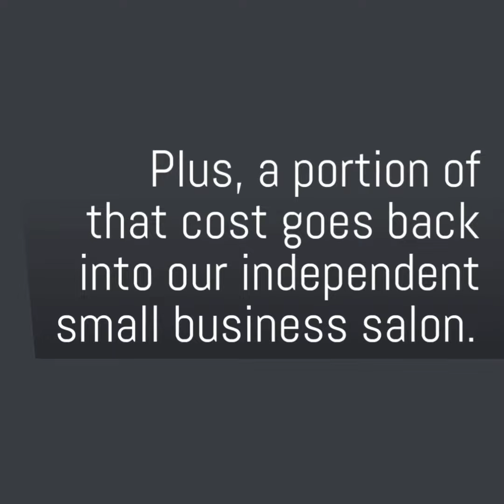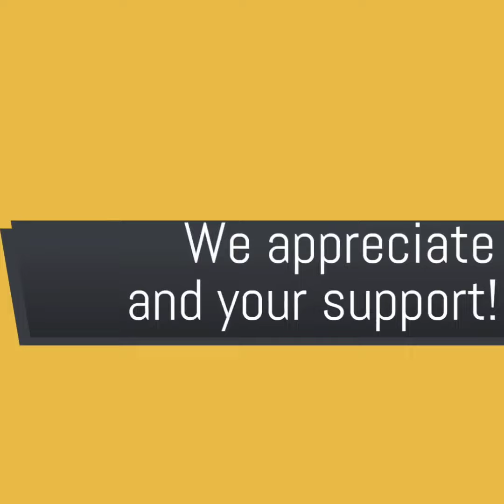Reecia's Salon - Upcoming ONLINE Aveda Offers and Savings - 9.28.20 - 10.4.20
The promotions below are available ONLINE and on the DATE stated ONLY!

-- Oct 1 - 2 - Free Travel Size Hand Relief with all orders

to redeem your savings on the dates mentioned above.

Shop the Latest & Bestsellers from Aveda.

Plus, a portion of that cost goes back into our independent small business salon.

❤️We appreciate you and your support!